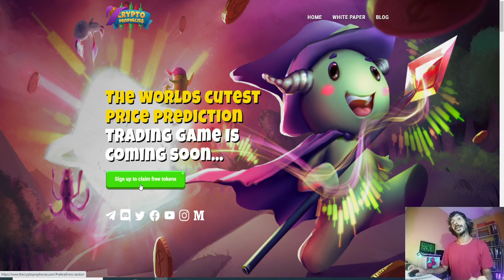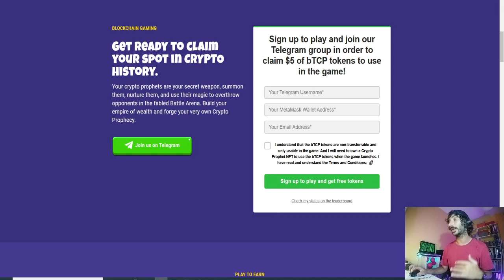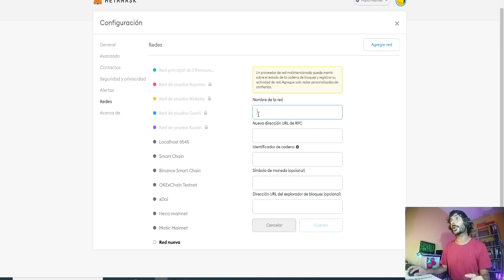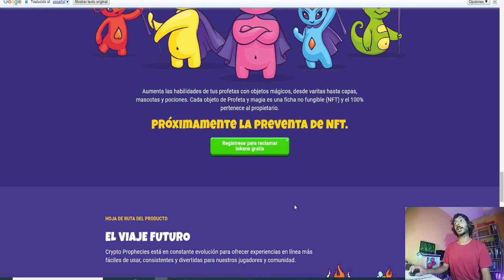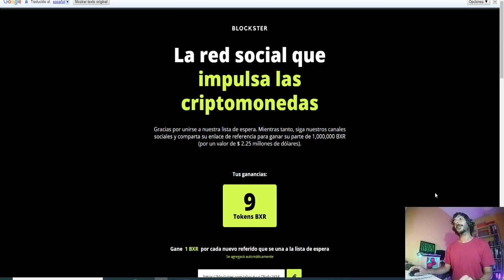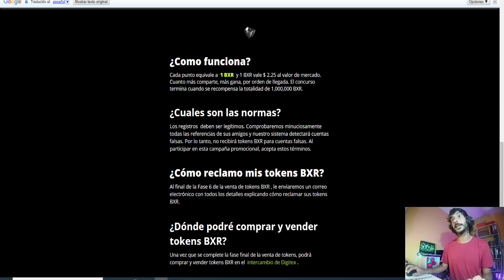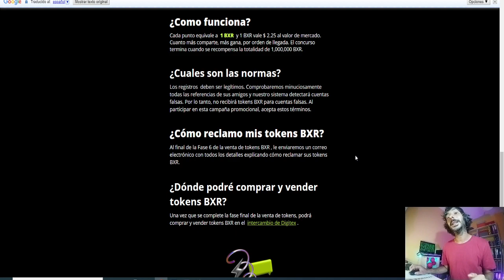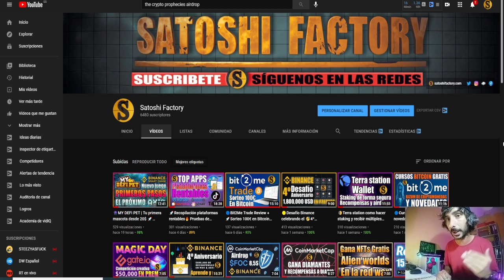🚀Airdrop 5$💰 The crypto prophecies | Nuevo juego NFT🧩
Nuevo airdrop que no te puedes perder!

El juego The cryptoprophecies promete🚀🚀

🧩 Crea tu cuenta ahora en The crypto prophecies 5$ Gratis

La criptomoneda del juego "TCP" está en Kucoin y Gate.io
Kucoin:

🟢Airdrop Blockster la nueva red social descentralizada 22.50$ por realizar sencillas tareas

🟣ODYSEE LA RED SOCIAL QUE TE PAGA POR VER VIDEOS🟣
⚙️COMPRA Y VENDE LBC (EL TOKEN DE LBRY) 💰
COINEX⬇️⬇️